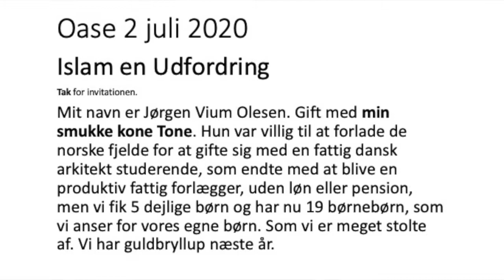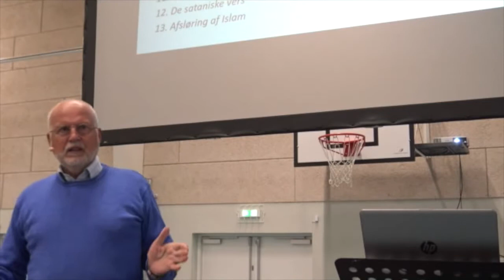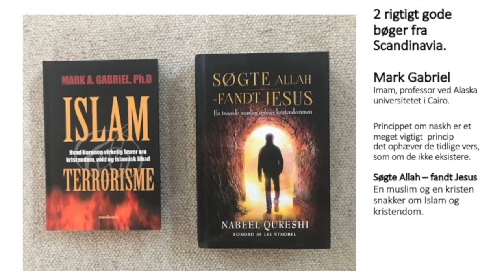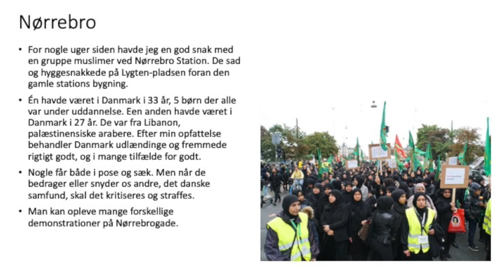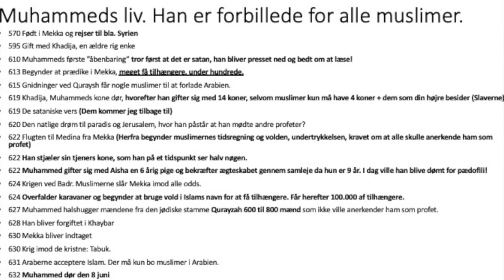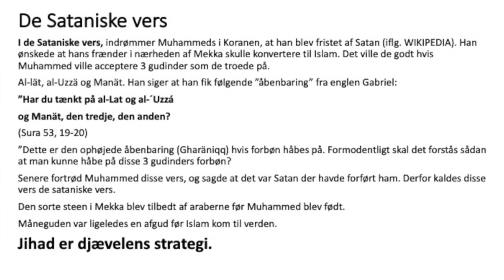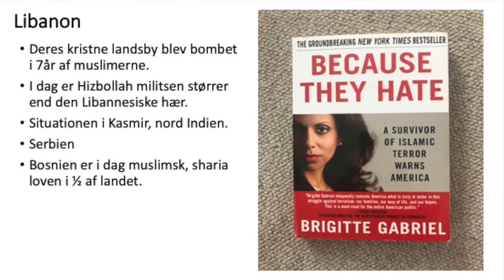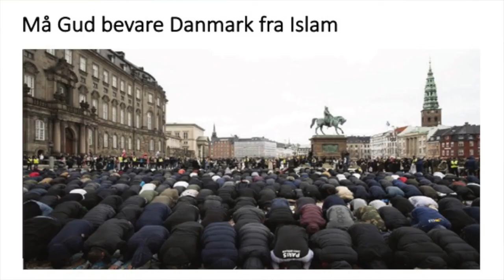Jørgen Vium: Islam - en udfordring til os.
Islam - en udfordring til os.